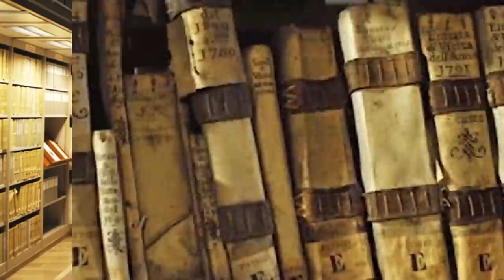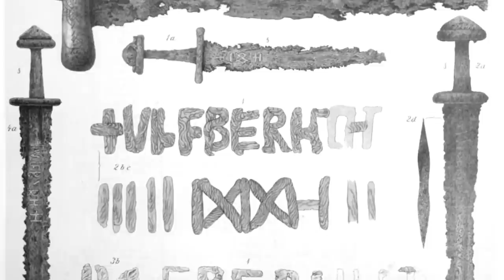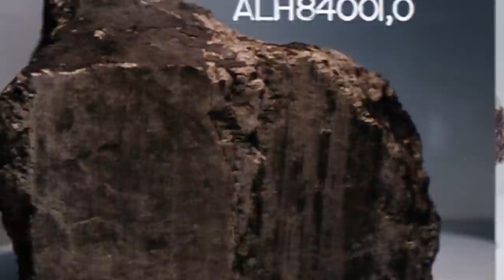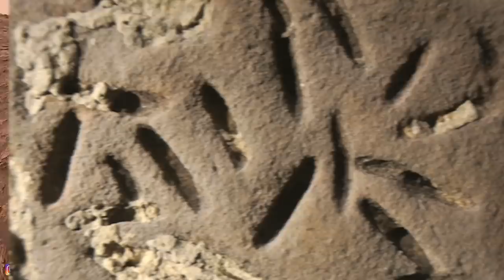Signs Of Alien Life Throughout History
Are aliens real? Well, there might be overwhelming evidence that they exist or well have existed and visited us here on Earth. There are so many stories and evidence really going into our history that verify our contact with them. Do you believe in aliens?

00:00 - Top 10 Signs Of Alien Life Throughout Time
10:09 - Top 10 Signs Of Alien Life Throughout Time - Part 2
19:23 - Top 10 Signs Of Alien Life Found In Fossils